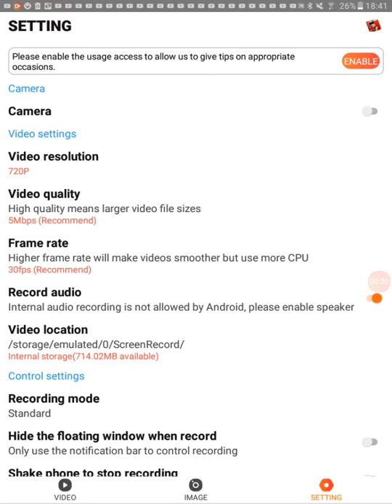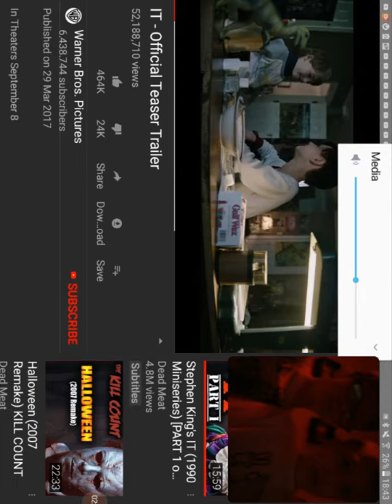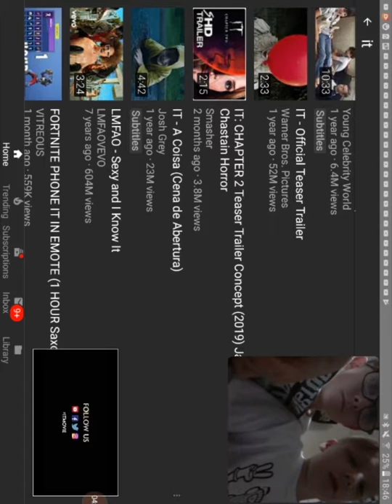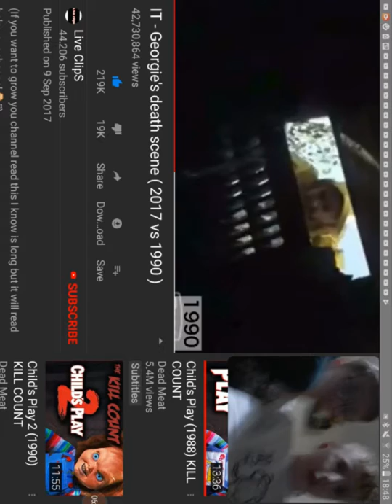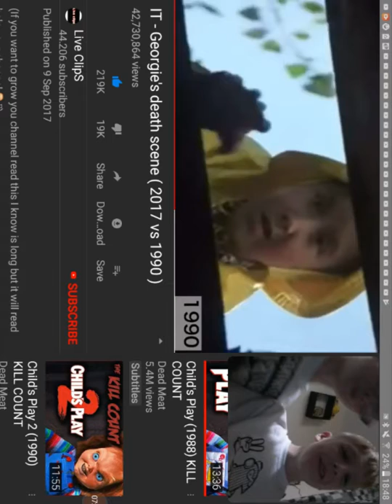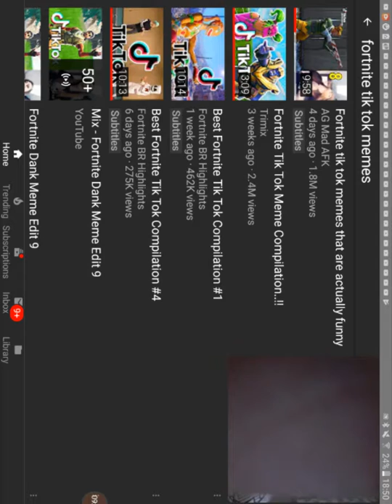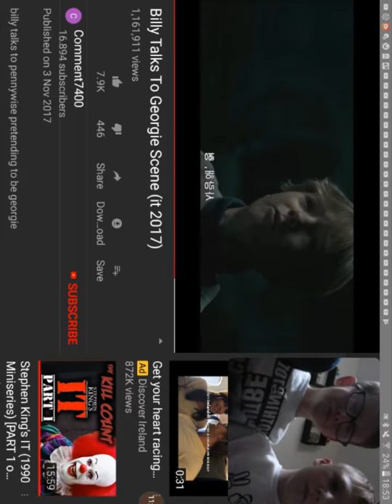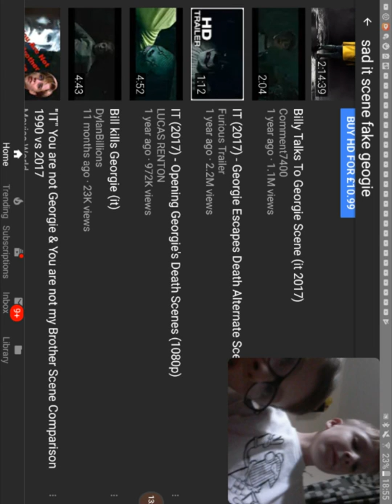Reacting to IT pt.1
Its kind of sad